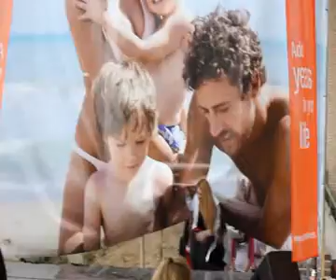RAINBOW TEAM SE 2012 NIVEA TURNÉ BP. DUNAKESZI HALADÓCSOPORT